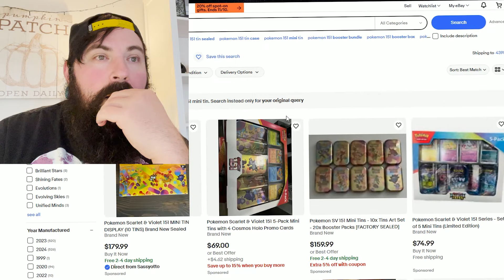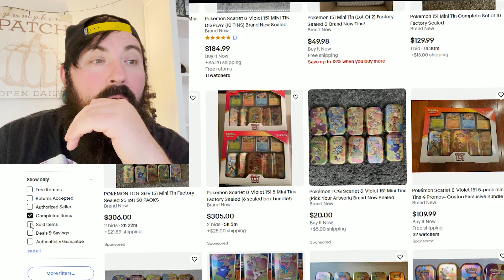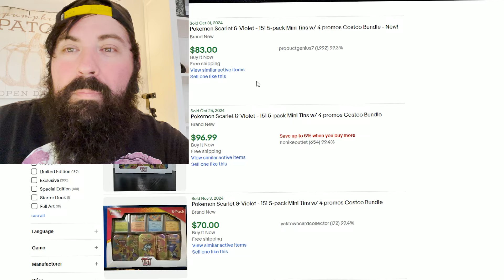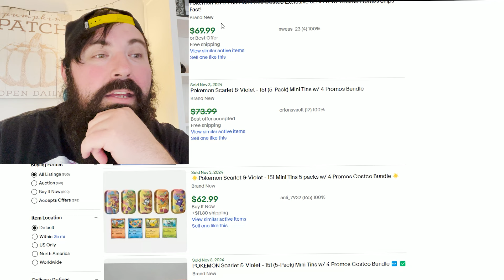SMARTEST MOVE IN THE POKEMON INVESTING WORLD and you're too late!!!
Guys come on costco guys are going nuts